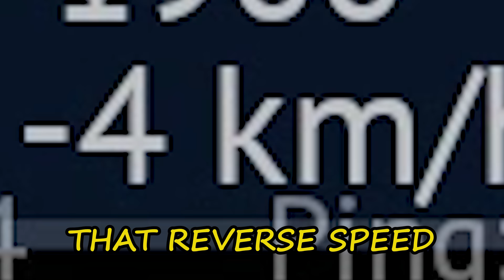My Favourite "WRONG TANK" in War Thunder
War Thunder  Archer (the wrong tank) gameplay, realistic battles.
Archer is the only tank with rear facing cannon. Probably one of the most unique vehicles in the game. Also it has very powerful QF 17-pounder cannon which can destroy any enemy tank you're going to face  at 2.7 battle rating. Archer is the British WW2 era vehicle. Enjoy

                                    Intro:  Look Where That Got You - Mattie Maguire

                       Background:  I Gotta Hunch - El Flaco Collective
                                               Bushwick Folks - The New Fools
                                               Freaky Bats - T. Morri

War thunder ground realistic battles gameplay. War Thunder is tank simulator game similar to World of Tanks(WOT), but with more realistic mechanics.
  War Thunder Age of Drones  Update will  the new Drones mechanic.  Orion ,Wing Loong 1, MQ-1 Drones will be added to War Thunder ground battles in Age of Drones update. USS Alaska, Andrea Doria, su-25 frogfoot, mirage 2000, Skink, VK 30.02 (M) are few of the  newest vehicles added in Age of Drones update. War Thunder is a free-to-play vehicular combat multiplayer video game developed and published by Gaijin Entertainment.
It has a cross-platform format for Microsoft Windows, macOS, Linux, PlayStation 4, Xbox One, PlayStation 5, Xbox Series X, Xbox Series S, and Shield Android TV.